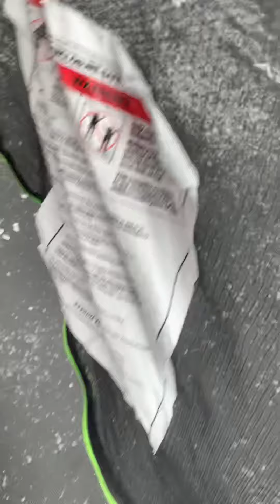Snow and glow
This was a while ago so yea